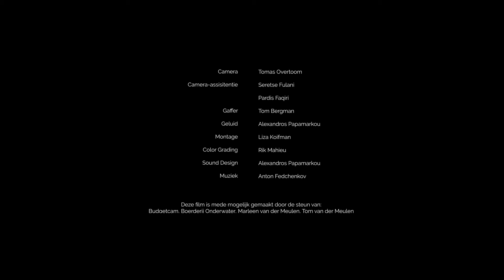NEST | Omeleto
A woman cares for her disabled brother.

NEST is used with permission from Liza Koifman.

Janna and her brother Loek have been on their own since their parents have died. Since then, she takes care of the family farm and her sibling, who is disabled.

But life is hard for Janna, who is often left alone. She has to watch her friends move forward, hitting the milestones of adult life. But Janna seems stuck, with no one to talk to and no one to share the emotional toll. She slowly reaches a breaking point, putting her at a crossroads between duty and desire.

Subtlety is initially the main characteristic of writer-director Liza Koifman's dramatic short. Though often lovely to watch, with a finely tuned eye for small, crystalline detail, it exists in a muted, quiet register, which seems to reflect both the main character and her situation in life. Yet this earthy, almost bucolic setting belies the turmoil underneath, born of a situation of almost crushing obligation intertwined with love.

The film has a patient, observant lens, especially for the details on how Janna cared for Loek every day, from brushing his teeth and feeding him to the food that ends up on her shirt. It captures Janna at work on the farm, but even when that is done, her work still doesn't end, since she needs to care for Loek, who can't do many basic skills by himself. There is a documentary quality to the images, with a certain naturalistic clarity, and the editing and rhythms often let the images breathe and acquire a poetic quality and resonance as a result.

The writing, too, remains understated and spends the first half of the film carefully building Janna's world and situation with painstaking care. An intelligent, reserved distance characterizes this portion of the film, creating a "wide lens" of an insular world -- not without its love, but devoid of liveliness and energy. Janna floats in and out of his landscape, stoic and matter-of-fact about fulfilling her duties to home and family.

Koifman -- who plays Janna as well as directs -- plays her with a calm matter-of-factness that initial viewing might mistake as peace and acceptance. She possesses supreme patience with Loek and a seemingly serene competence with running the farm. But halfway through the story, she comes into focus, revealing this surface is much more fragile than it seems.

In a touching scene where the siblings visit their mother's grave, Janna breaks down, revealing the agony she's in, and watching her curl up on the grave as if waiting to be cuddled is heartbreaking. As a character, she remains in focus for the second half of the film, and the fragility she reveals colors the rest of the events, culminating in a final heartbreaking sequence that is quietly wrenching for this small family, and for viewers.

NEST retains its commitment to subtlety from beginning to end, an emotional coloring that asks for both patience and investment from viewers at the beginning. But this subtlety also gives its final scenes -- which, in the hands of a less skilled filmmaker, would seem melodramatic -- a quiet pathos and power all the more compelling in its understatement.

It also puts the spotlight on actor Leonard van Herwijnen's remarkable performance as Loek, who, despite his disability, fully begins to understand just what has happened to him. The arc he travels in the final scene is of a short duration in terms of time -- but it's an immense descent in emotion, carrying along invested viewers with him into a wilderness of confusion and ultimately devastation.